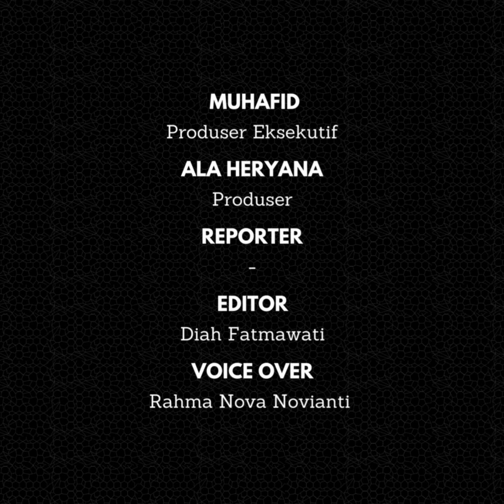Profil Keanu Massaid, Anak Angelina Sondakh yang Tampan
Profil Keanu Massaid belakangan jadi perbincangan. Hal itu lantaran Keanu Massaid memiliki paras yang tampan. Ia merupakan anak dari pasangan artis Indonesia Angelina Sondakh dan Adjie Massaid.

Namanya mungkin tidak terlalu besar seperti kedua orang tuanya. Hal itu karena ia tidak aktif di televisi.

Keanu Massaid jadi menarik perhatian setelah hadir di acara lamaran Aaliyah Massaid dan juga Thariq Halilintar yang berlangsung beberapa waktu lalu. Pada acara tersebut, ia terlihat tampan dengan busananya yang rapi.